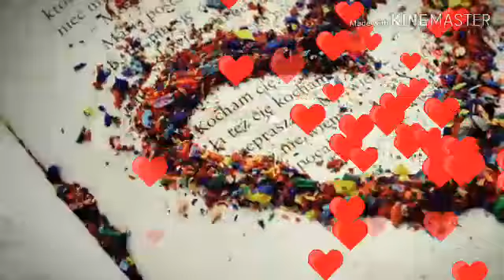Adiga brahmani love song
Prema